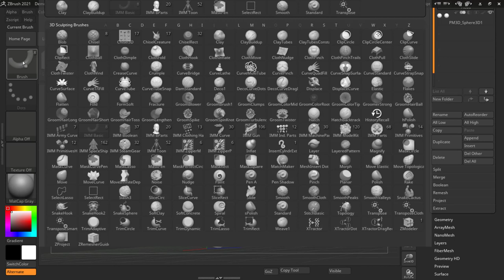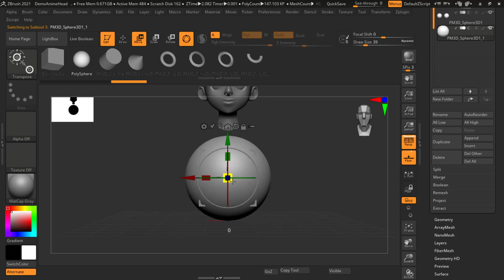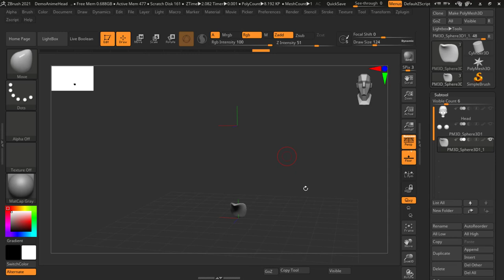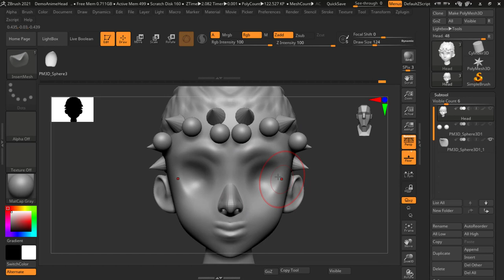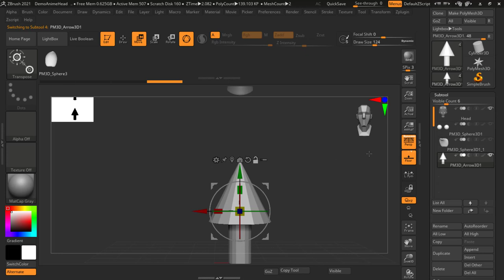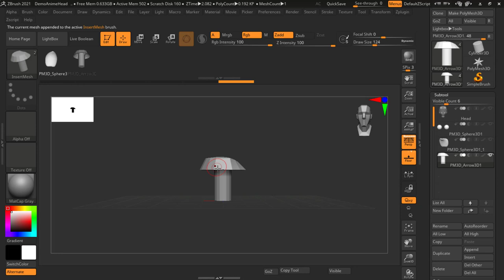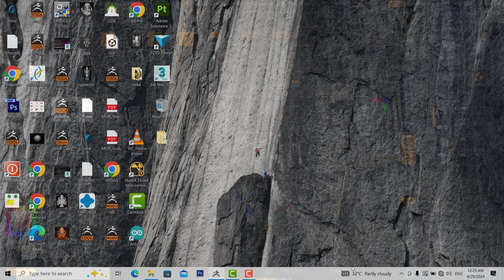create IMM Brush | Lesson 15 | ZBRUSH IN HINDI